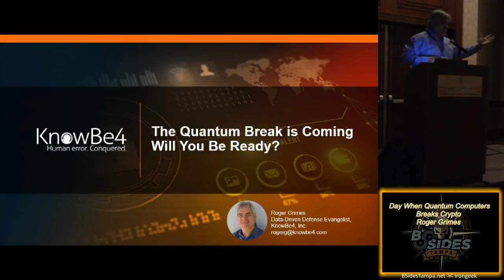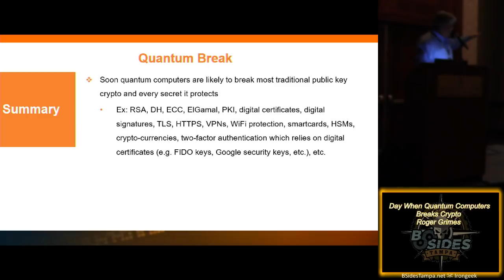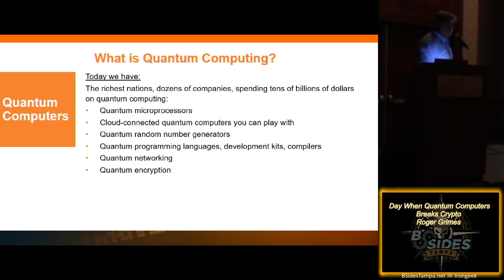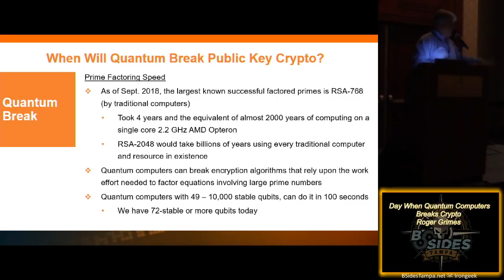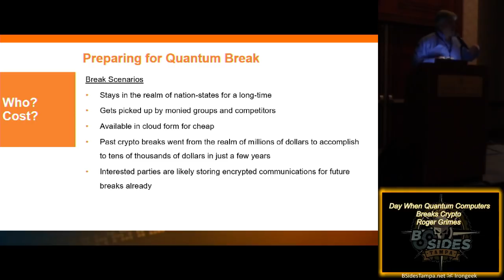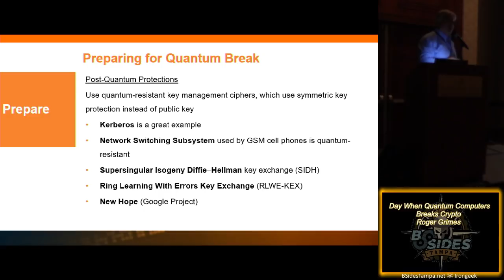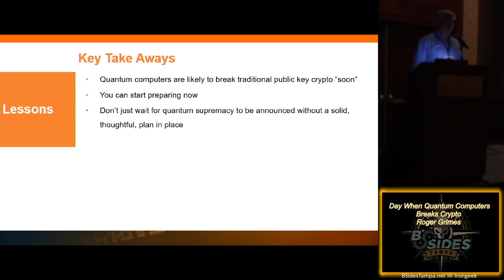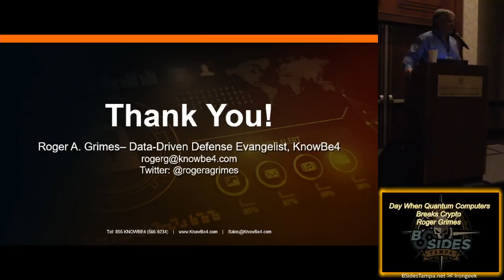D 01 Day When Quantum Computers Breaks Crypto Roger Grimes